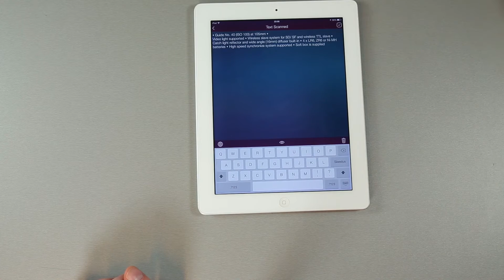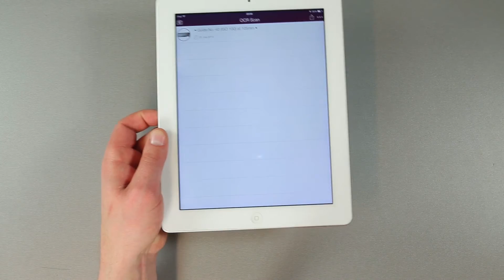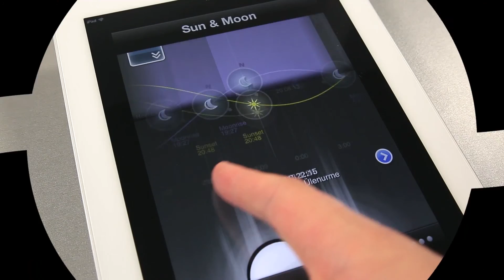iPad rakendus OCR Scan muudab fotol oleva teksti päris tekstiks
Rakendus nimega OCR Scan suudab fotol oleva teksti luua päris tekstiks. Nii saad näiteks ajaleheartikli või olulise raamatutsitaadi kätte teksti kujul - selleks et seda siis Word rakenduses vormindada, meilile saata või mõnel muul moel kasutada. See on digitaliseerimine 21. sajandi moodi. Lisaks toetab OCR Scan ka eesti keelt.